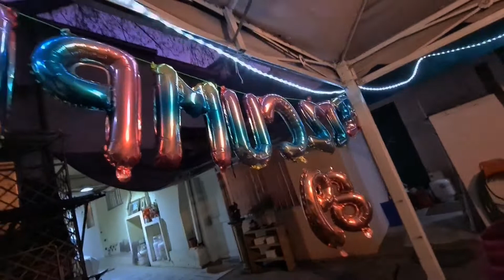89 años ¡Feliz Cumpleaños Antonio! ✨️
Hey People acá les dejo la celebración del hermano Antonio un ser increíble que cumplió hace una semana 89 años, la pasamos muy bien! y que increíble poder conocer y hablar con personas como el, Dios te bendiga hermano y siga brindado salud 🙌✨️